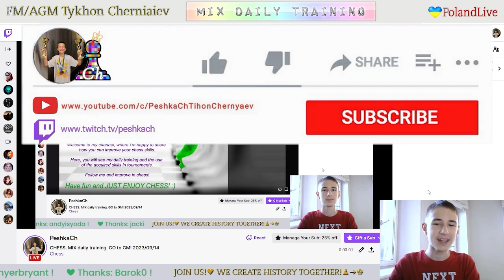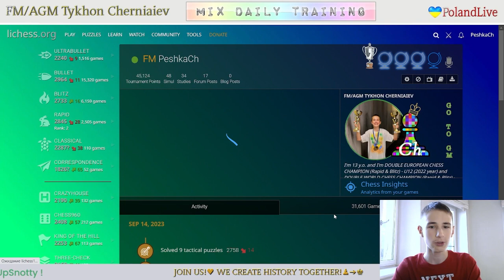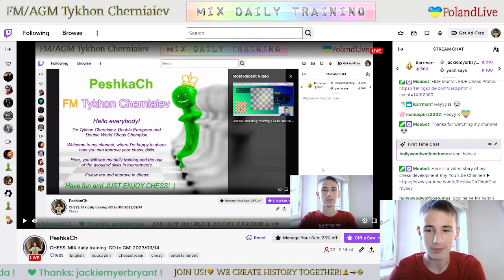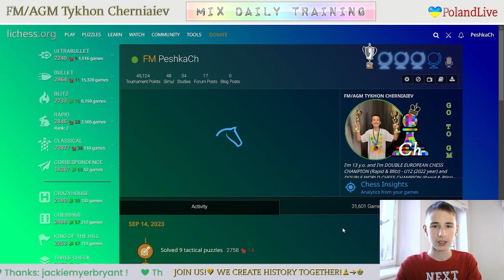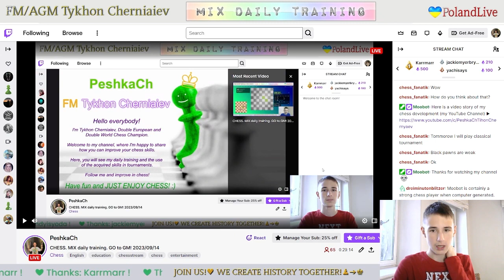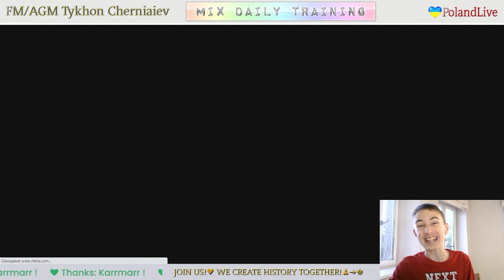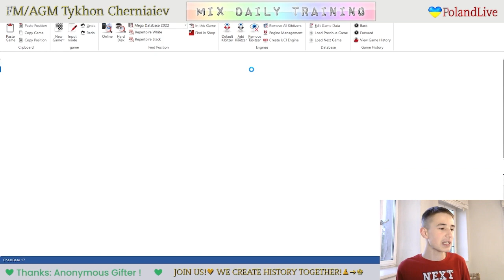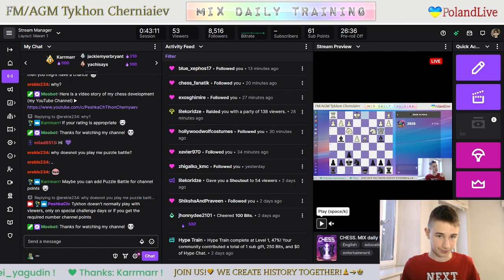CHESS. MIX daily training. GO to GM! LiveStream. 14/09/2023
The highlights of the stream:
  2:49 - Puzzles
22:38 - Game with a live opponent "Chess_Dog8"
29:19 - Game with computer Grandmaster 22
36:38 - Analysis of the game